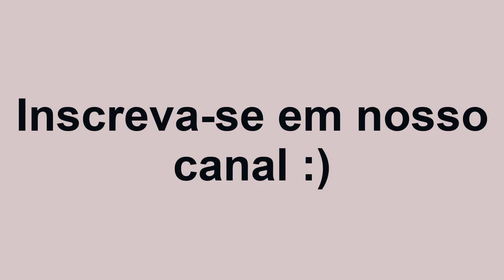Como cancelo minha assinatura DAZN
Vídeo tutorial onde ensinamos como cancelar a assinatura mensal ou anual da plataforma e conta Dazn, para que não cobrem a renovação.